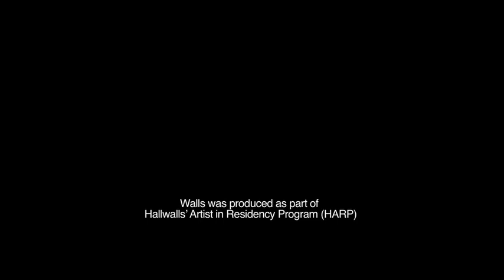Walls, an exhibition at Hallwalls (Buffalo)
An exhibition by Marla Hlady.

Walls was produced as part of Hallwalls' Artist in Residency Program (HARP).